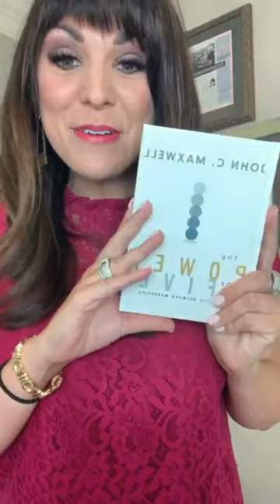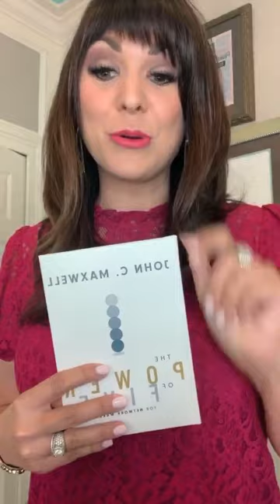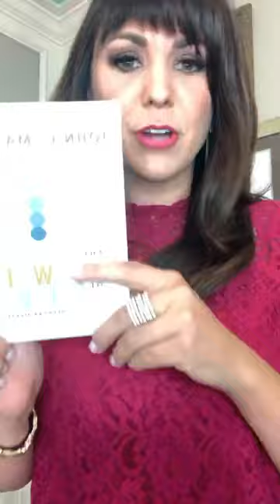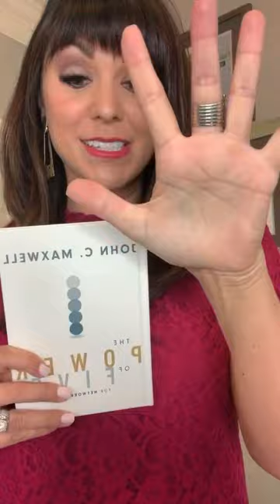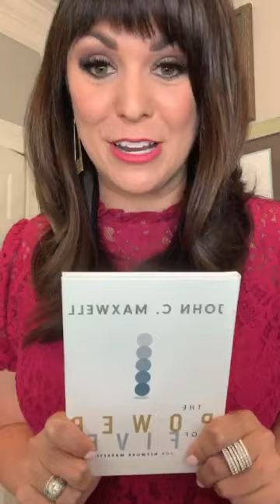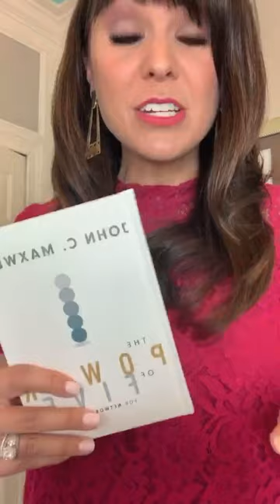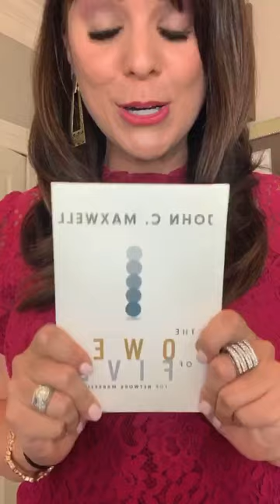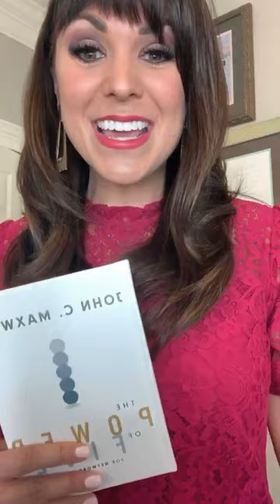Mary Kay Book Club: "The Power of Five" | Chapter 1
Join NSD Kristin Sharpe as she dives into John C. Maxwell's book "The Power of Five for Network Marketing" every Wednesday for the month of October!